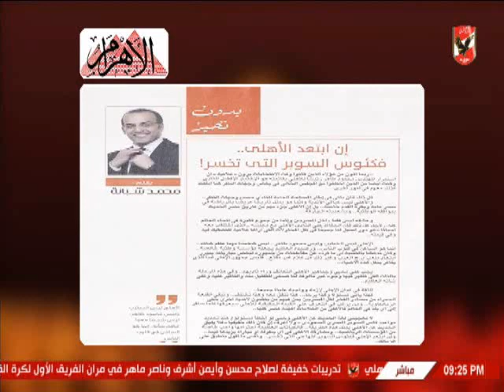عدلى القيعى : ارى اقامة السوبر المصرى السعودى بوجود النادى الاهلى !